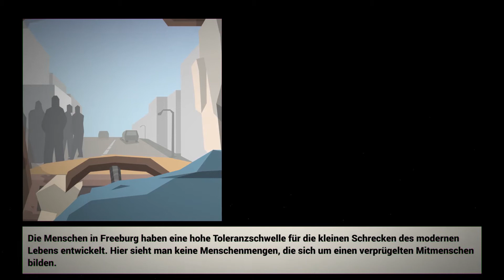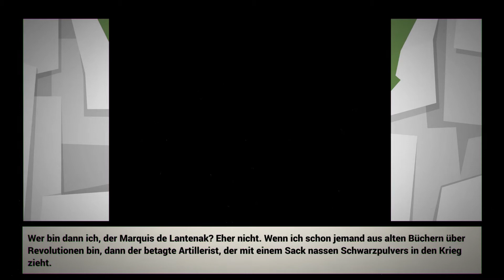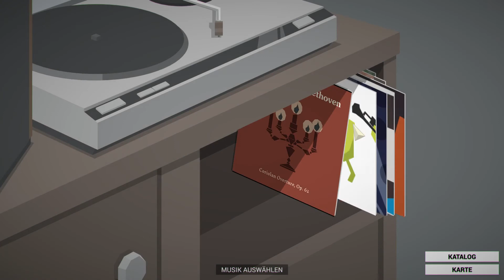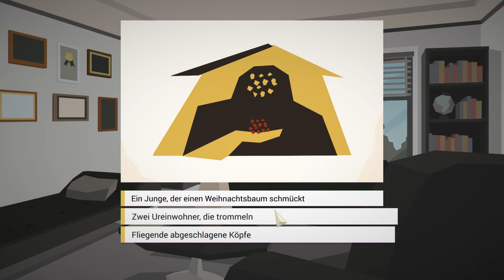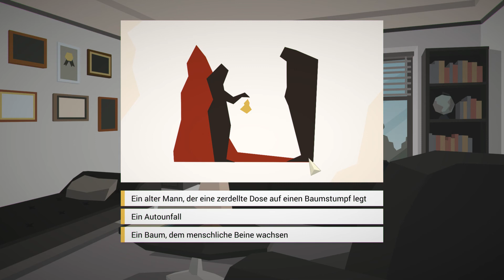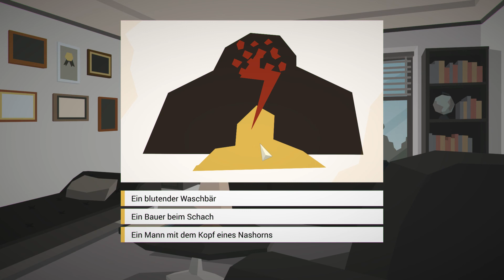Alarm für Panzer 11 #5 "Psychotest"